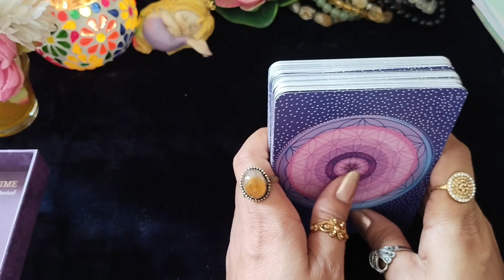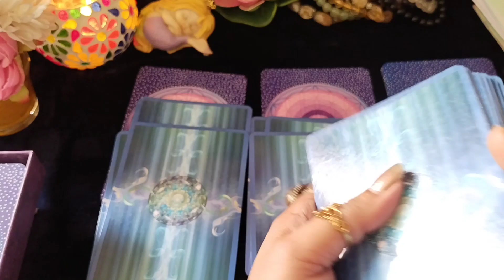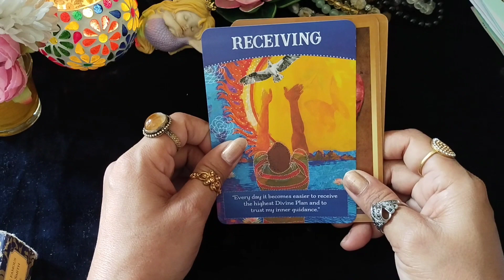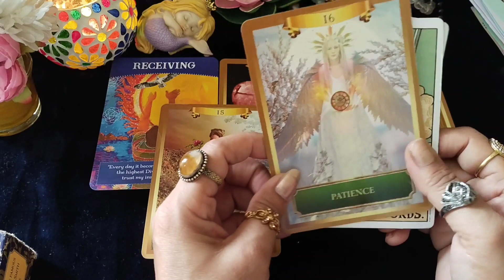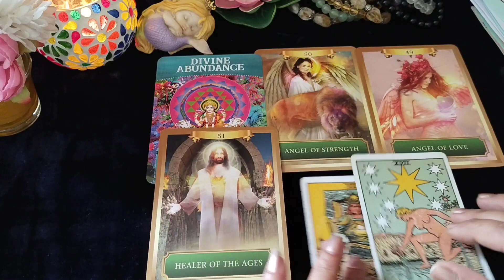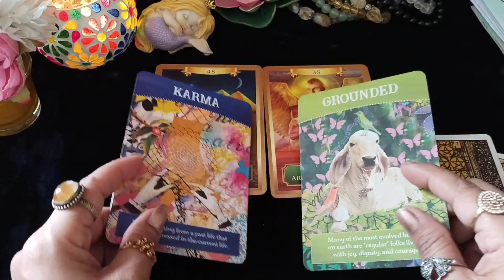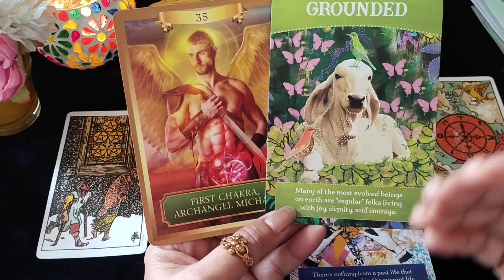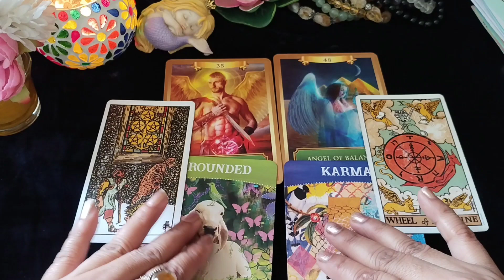सर्व शक्तिमान ईश्वर का सन्देश 🕉️🎁अब आपकी कौन सी मन्नत पूरी होगी ? pick a pile 🙏🏼🌿💚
time stamp 💚🕉️
 pile 1-🎁- 4:00
pile 2-🎇 - 8:20
pile 3-📿 -12:00